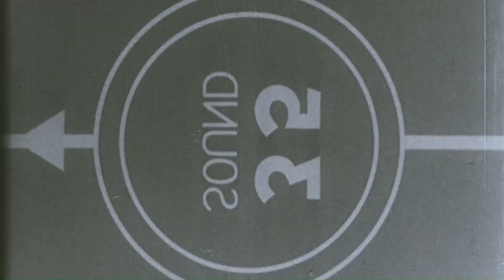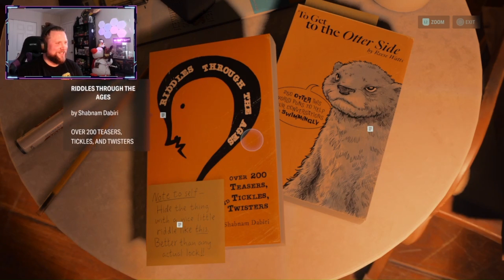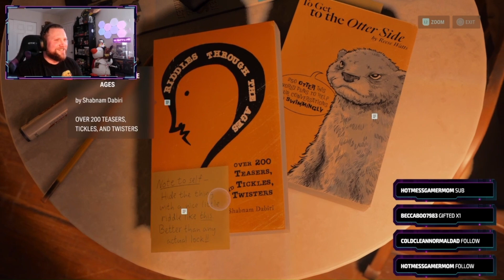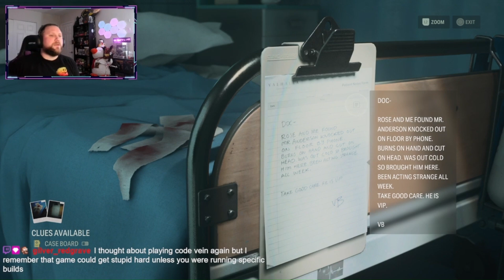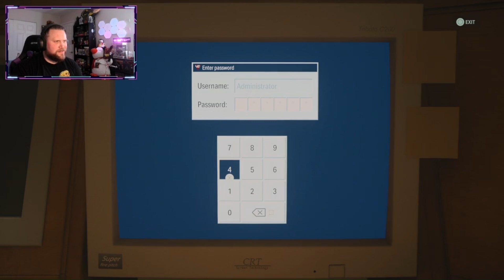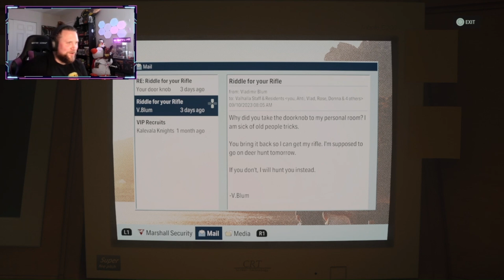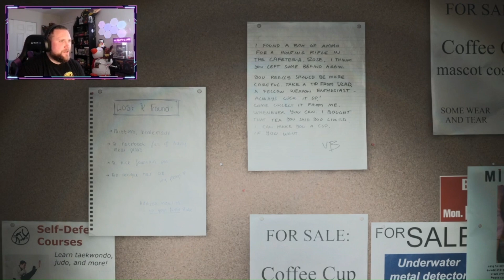To The Wellness Center | Alan Wake II - Part XI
Hey Friendos!

Today, we try to find Tor in the Wellness Center!

This was taken from a livestream, from my Twitch channel, on 01/14/24.

You keep me going!